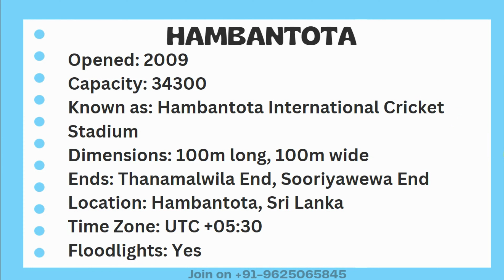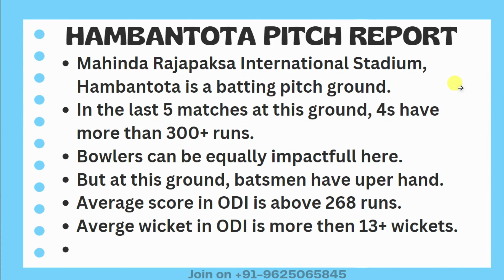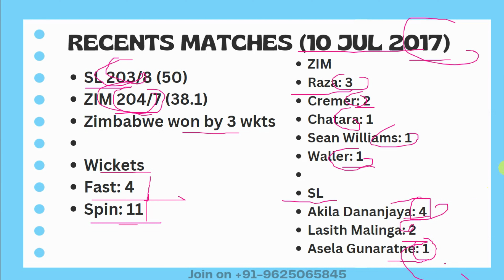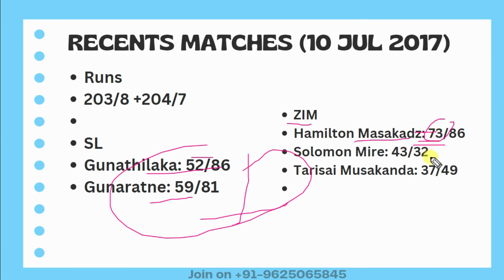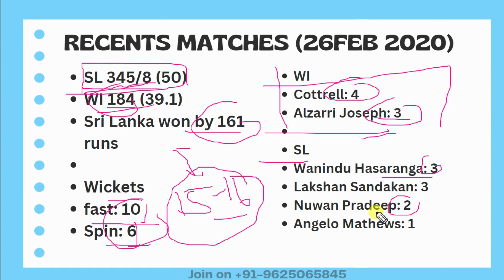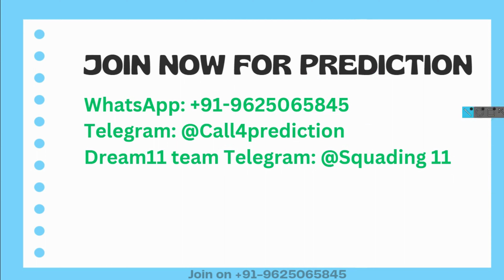Hambantota pitch report | SL VS AFG 2023 Pitch Report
Mahinda Rajapaksa International Stadium, Hambantota pitch report
Mahinda Rajapaksa International Stadium, Hambantota

Pitch Report SL vs AFG, 2023
Hambantota International Cricket Stadium
SL VS AFG Matches in Hambantota Pitch 2023 Analysis
Updated Hambantota Stadium Pitch Report
Hambantota International Stadium
pitch analysis
SL VS AFG
SL VS AFG2023
Hambantota international stadium
Hambantota cricket stadium pitch report
Pitch report

Hambantota Cricket Stadium
Hambantota cricket stadium batting or bowling pitch
Hambantota pitch report
Hambantota International Stadium
Hambantota international cricket stadium pitch report
SL VS AFG pitch report
Hambantota international stadium pitch report
Hambantota cricket stadium
Hambantota pitch report
Mahinda Rajapaksa International Stadium, Hambantota pitch report today match
Hambantota international stadium
Hambantota stadium pitch report
Hambantota international cricket stadium boundary length
Hambantota pitch report today match
SL VS AFG2023 Match Preview
SL VS AFG Dream11